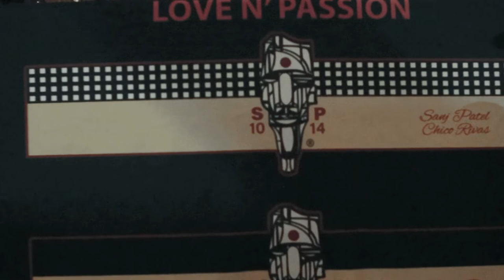Sanjs Smoke Shop B roll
Having a smoke at Sanjs Smoke Shop in Bloomfield NJ for New York Cigar Fest 2022